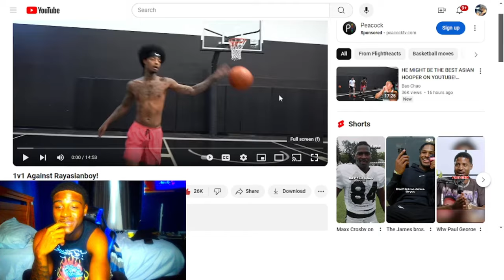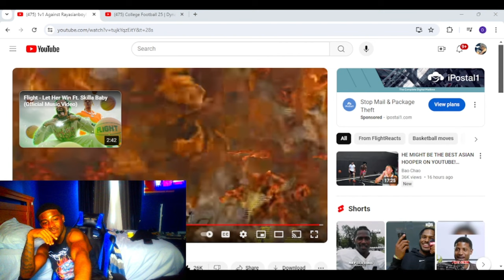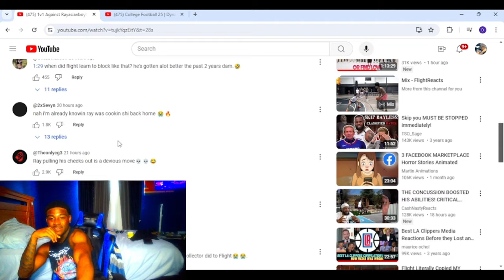YOUR BLACK CARD IS REMOVED! Reacting to FlightReacts EMBARASSING 1v1 vs Rayasianboy Reaction!